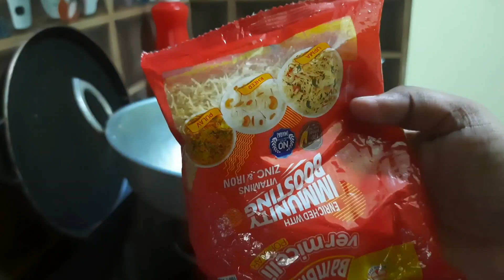EASY SEMIYA PAYASAM RECIPE | പാചകം അറിഞ്ഞില്ലെകിലും ഇനി പായസം തയ്യാറാക്കാം 😋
INGREDIENTS : ghee , milk , sugar , cardamon , cashew , raisins , semiya
enjoy the video . try the recipe . share your feedback